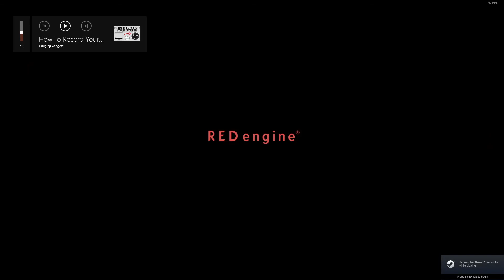Cyberpunk 2077 Gameplay - Sound Quality Test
Mostly a sound test, but there's some decent gameplay, so here you go.